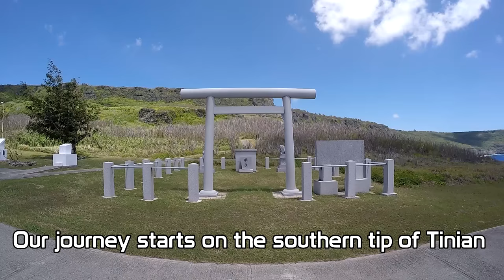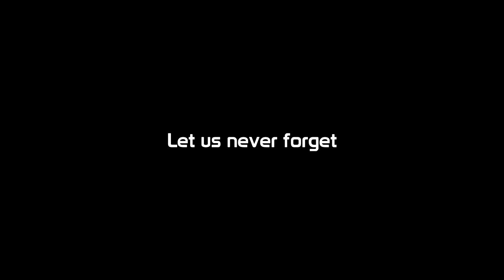Tinian Island and the Atomic Bomb - Wrecks of Saipan | Part 6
Tinian Island and the atomic bomb.  All the wrecks lead up to this - This is where it all Ends.

In this video:
Battle of Tinian
Little Boy
Fat Boy
Suicide Cliff
Runway Able
Hiroshima
Nagasaki

I use VEGAS for all editing and color correction.

Support Me! Help fund new videos